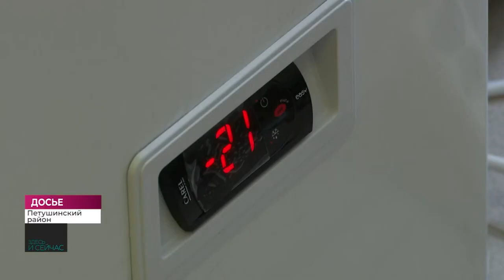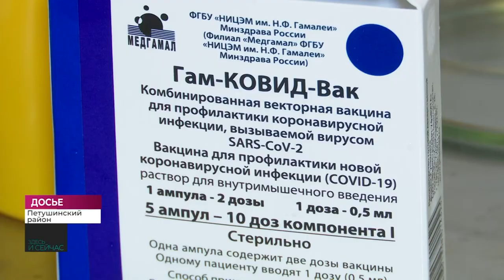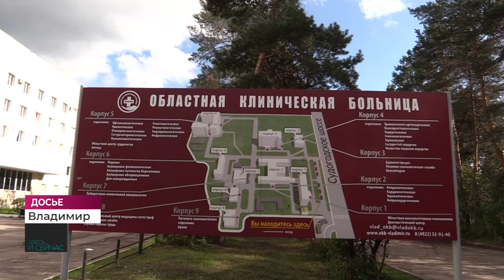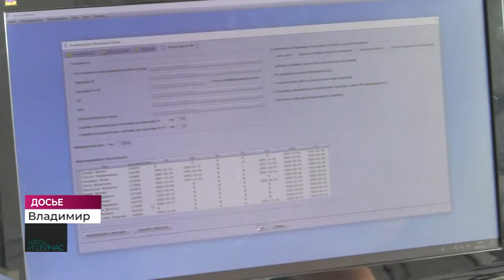«Здесь и сейчас»: Надежда Туманова о вакцинации беременных от ковид-19.